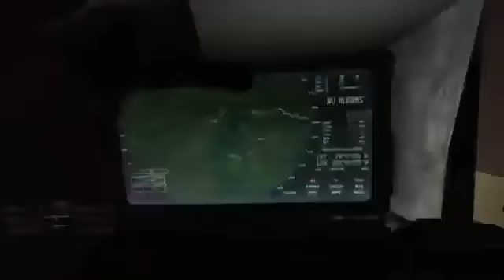Modern Warfare 3: MP5 and M16 Gameplay - Multiplayer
Also First Person to submit a Gaming Video Gets Boxed for 2 months.